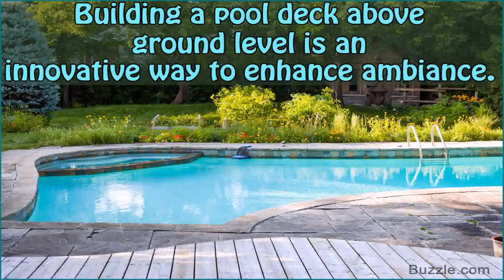Above Ground Pool Deck Plans